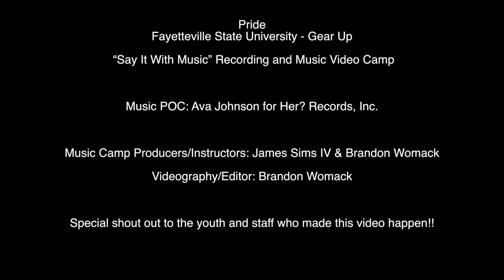PRIDE - Fayetteville State University - Gear Up